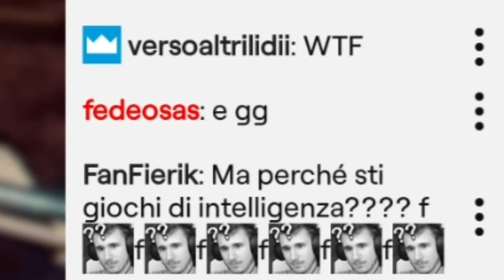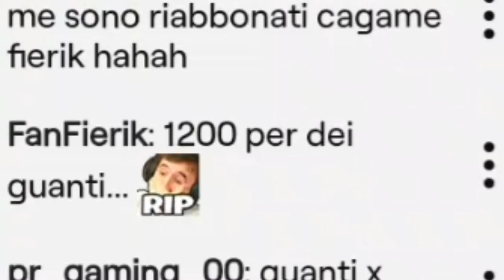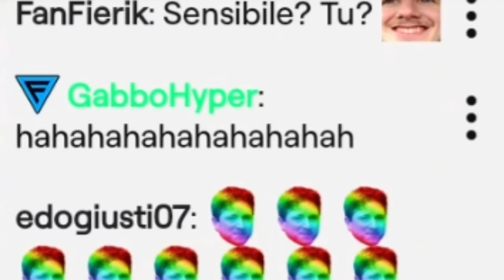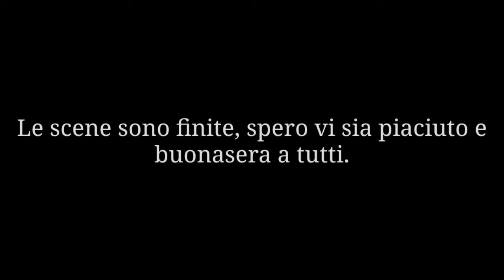37 Episodio di "Fierik risponde ai miei commenti in live"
Dopo questo usciranno altri 2 episodi, e poi... non so se usciranno più tanti video per colpa del recupero e anche della scuola poco dopo, ma al 69 al 104 episodio, ci devo arrivare.